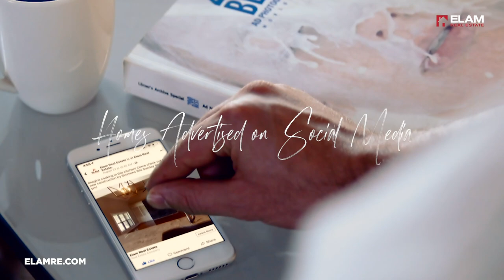Why Should You Use Elam Real Estate?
We know your time is valuable. That's why Elam Real Estate's agents handle everything from start to finish.
Our E-Vantage process includes:
1. Personal Coach:
Walking you through putting your home up for sale. You get a coach by your side minimizing costly mistakes. They can also walk you through finding and purchasing a new home.
2. Handling Repairs:
Our network of vendors can get your house ready for market at a better price.
3. Professional Staging:
If your home doesn't look great it doesn't matter how many people come visit.
4. In House Professional Marketing:
We know all of Facebook, Google, YouTube, Instagram's rules. We cater to each buyer too so your home is seen by the right people at the right time. Your home WILL be seen by thousands. (assuming it doesn't sell first)